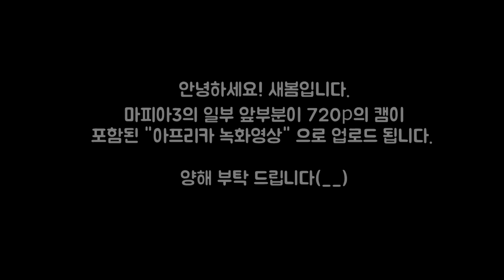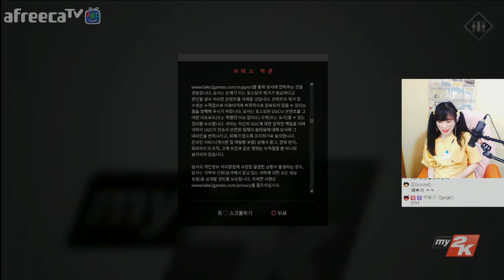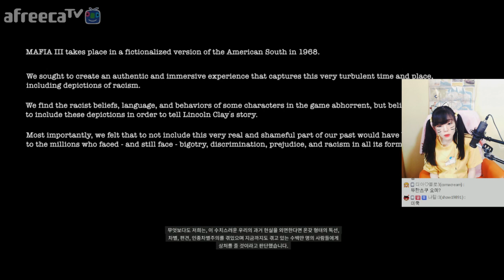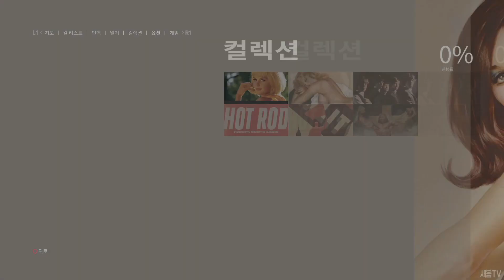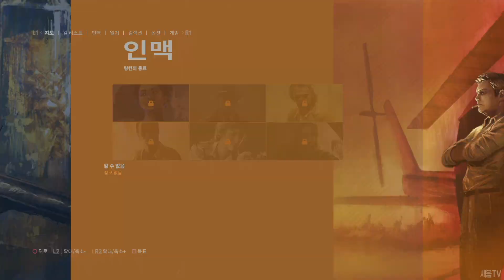마피아3 - 조직 범죄의 규칙이 바뀌었다, MAFIA3 (01)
안녕하세요! 오늘 여러분에게 보여드릴 게임은 2K 게임즈의 신작 마피아3 입니다.
1968년을 배경으로 하고 있는 마피아3는 미국의 당시 모습과 소리, 시각적인 분위기를 모두 담고 있어 청각과 시각이 모두 호강하는 게임 입니다.
주인공 링컨과 함께 시작되는 복수, 과연 그 끝은 어떻게 될까요?
이번 신작도 새봄TV와 함께하세요!
( 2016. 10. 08 일자 방송 )